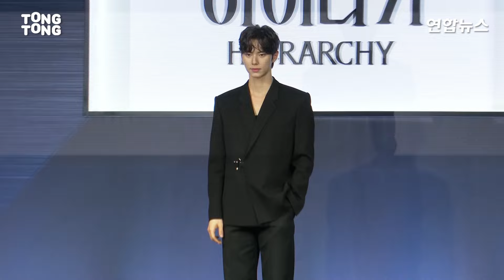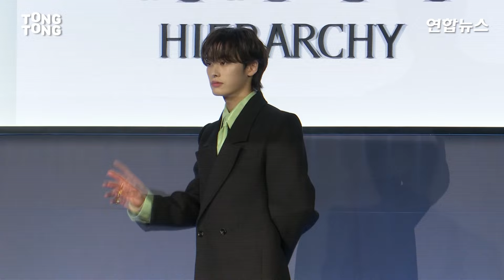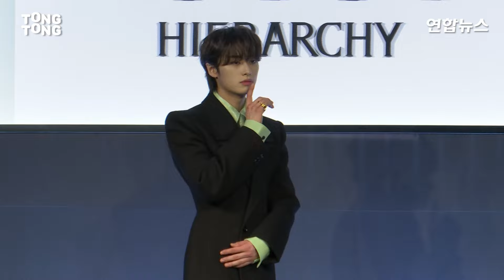넷플릭스 '하이라키' 제작발표회｜노정의·이채민·김재원 ·지혜원·이원정ㅣNetflix 'Hierarchy' Press Conference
2024년 6월 3일 넷플릭스 시리즈 '하이라키' 제작발표회가 앰배서더 서울 풀만에서 진행됐다.
'하이라키'는 상위 0.01%의 소수가 법이자 질서로 군림하는 주신고등학교. 그곳에 비밀을 품은 전학생이 나타나면서 견고했던 그들만의 세계에 균열이 생긴다. 청춘의 사랑과 우정, 복수와 연민이 뒤엉킨 이야기다.

On June 3rd, 2024, the production presentation of the Netflix series ‘Hierarchy’ was held at Ambassador Seoul Pullman.
‘Hierarchy ’ is set in a high school where the top 0.01 per cent rule as the law and order. When a new student with a secret arrives, their tightly knit world is shattered. It is a story of youthful love and friendship, revenge and compassion.